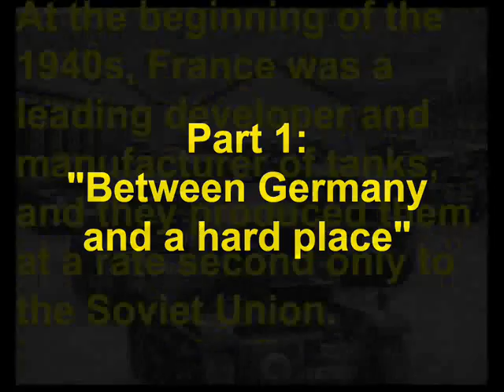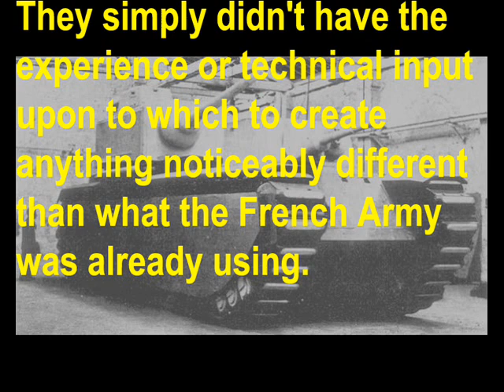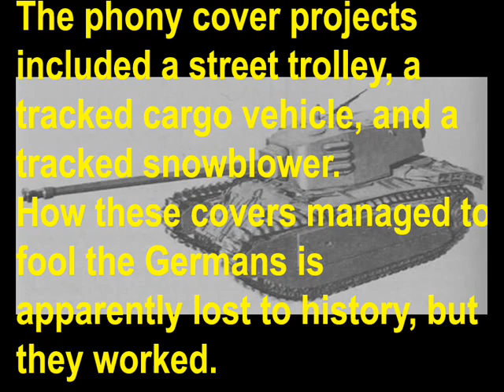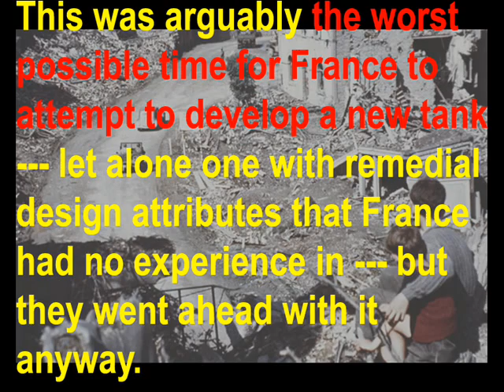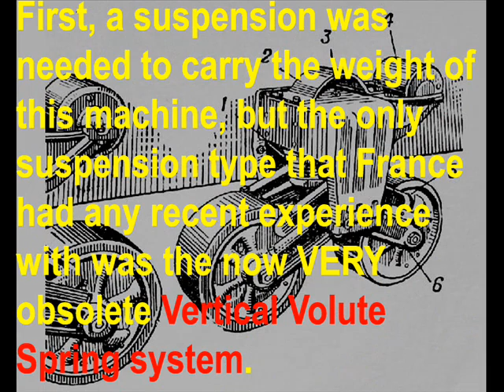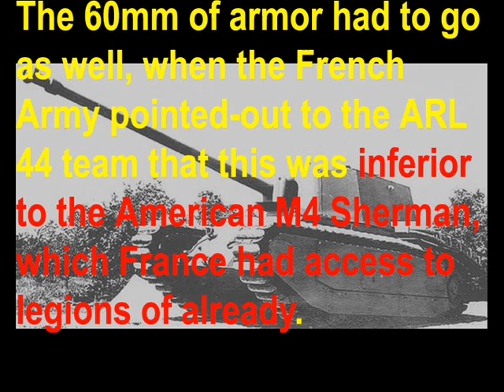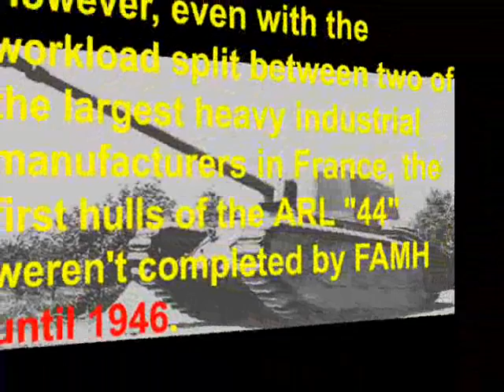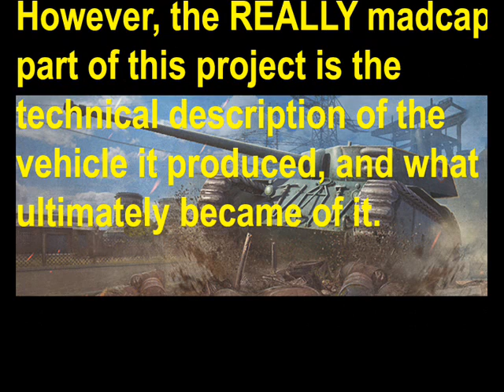Failed Tanks! Episode 31: The ARL 44 (Part 1/2)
There are French tanks, Post-War Heavy Tanks, and Post-War tanks that use pre-war technology --- all of which are generally recipes for disaster.

And then there's the ARL 44, which is all three of those things in one neat little package. Well okay, so it's not so *little* in being 35x11x11ft in size, and weighing 55 tons, but you get the idea.

Seriously though, this is a tank designed in World War 2, to fight World War 2, using pre-World War 2 technology, and built during the Cold War. What could POSSIBLY go wrong?

Apparently, lots went wrong --- watch this presentation and see for yourself.

Moreover, the ARL 44 is so spectacularly awful, I had to make this a 2-part presentation to cover all of it's failings.

NOTE: I forgot to mention before, but VickersIndependent contributed a lot of information to this presentation.